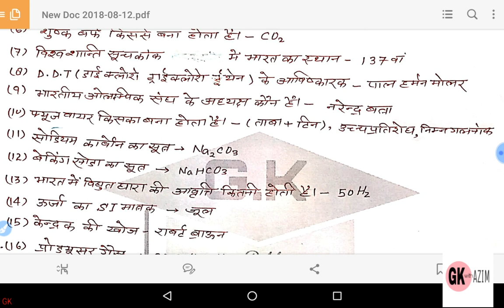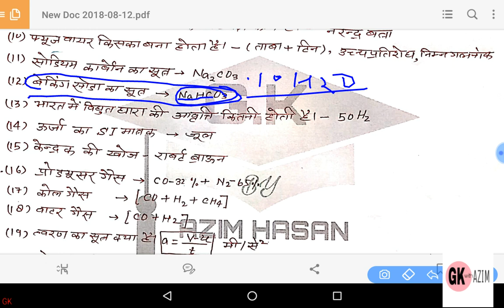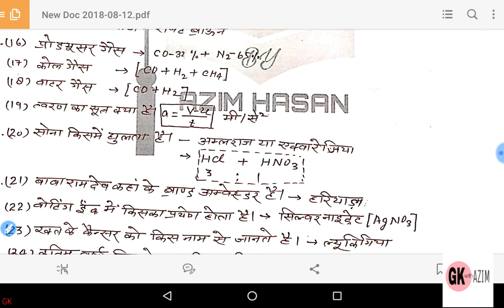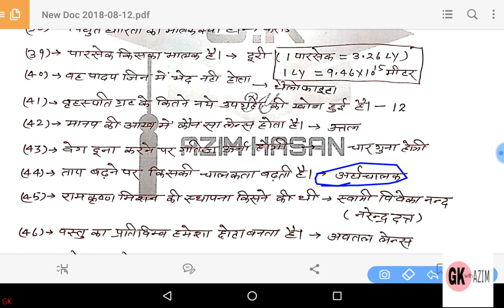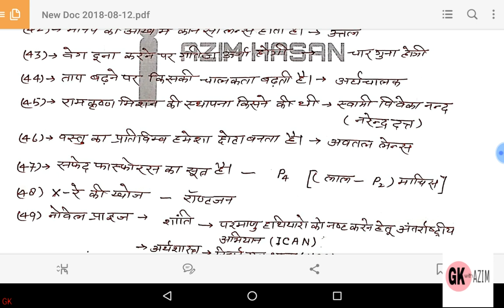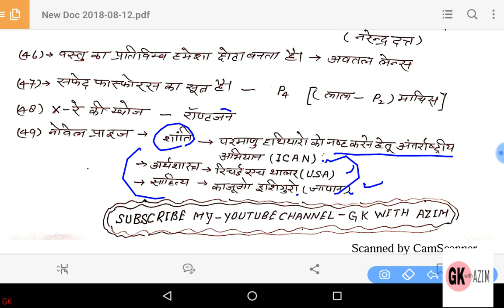RRB ALP में पूछे गए प्रश्न